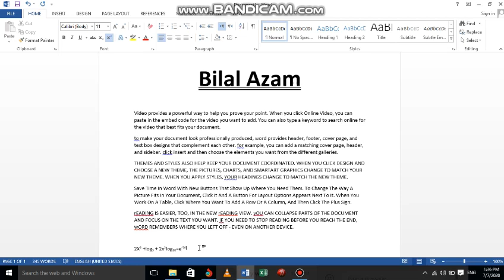"Computer Skills 101: Assignment on Superscript, Subscript & Change Case" - Lecture 5 Video 3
In this video, I present an assignment related to the previous two videos on superscript and subscript formatting and change case options in Microsoft Word. This is the third video in a series of 3 videos that make up today's lecture in a computer short course focused on MS Word. The assignment provides hands-on practice for viewers to apply their newly acquired knowledge and skills. I provide detailed instructions and examples to help viewers complete the assignment effectively and efficiently. This course is designed to help individuals develop their computer skills and become more proficient in using Microsoft Word. This video provides an opportunity for individuals to test their understanding and apply their knowledge of superscript and subscript formatting and change case options in Microsoft Word.